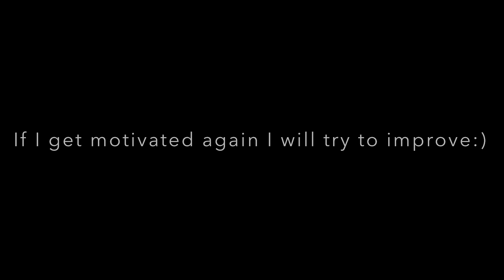🔥I GOT THE CRAZIEST BUS WORLD RECORD🔥- HCR2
Hey everyone, Today I’m showing you bus world record in patchwork plant, Enjoy !
🔹Discord Tag : Synix#7470
🔹Editor : Imovie/CapCut
🔹Recorder : Iphone Screen Recorder
🔹Phone : Iphone 12

HCR2
Hcr2
hcr2
Hill Climb Rasing 2
HILL CLIMB RACING 2
Хкр2
ХКР2

хкр2
Хилл Клаймб Рэйсинг 2

Hill Climb Racing 2 Records